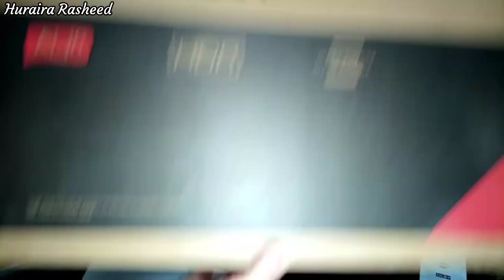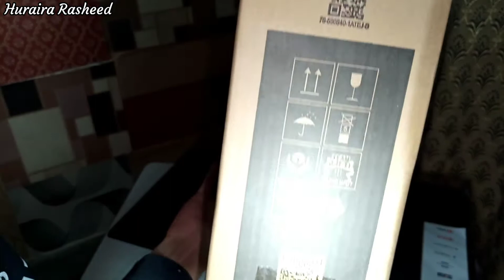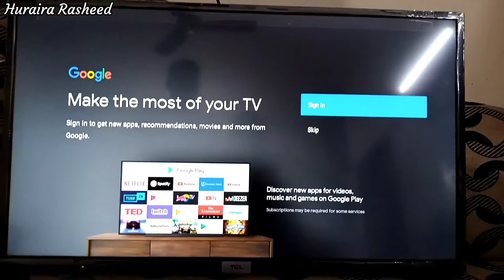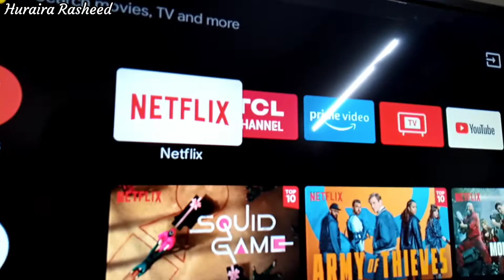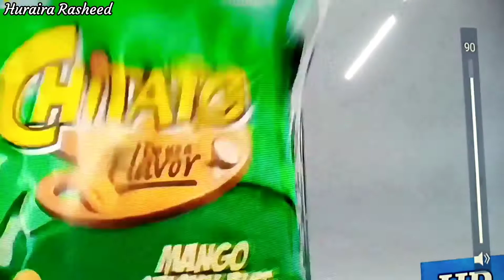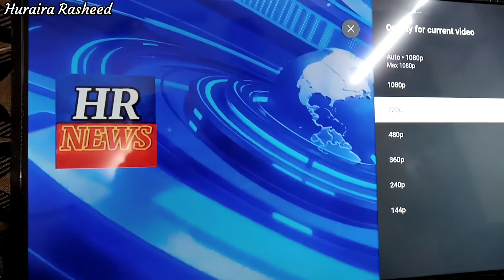Android TV Unboxing Video Huraira Rasheed (VLOG)